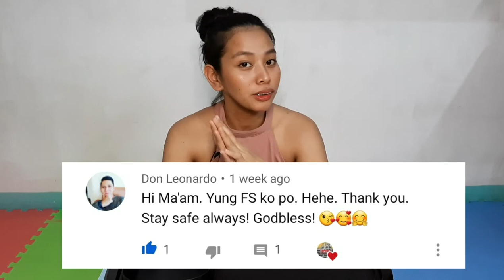Samgyupsal at Home MADE EASY | affordable BBQ Griller l UNBOXING vlog 1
Hi mga gwapz! Once again I'm back with a new vlog.  Not motorcycle related but I'm sure it will be a great thing to spend our lockdown days at home. So ayon na nga, nag unbox ako ng griller. Enjoy watching guys! Chiao!